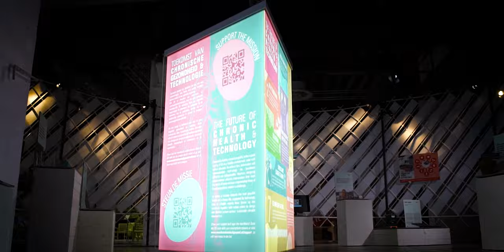Dutch Design Week 2021 x University of Twente | Aftermovie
Every year, researchers, students and designers from University of Twente participate in Dutch Design Week, a melting point of ideas, discussions and design which seeks to make a difference. The festival took place from October 16th to October 24th in a hybrid offline/online format. Couldn’t make it to the festival in Eindhoven? This aftermovie gives you small glimpse of what you can experience at the in-person exhibitions and events!

This year, we participated in the following activities:

-Up Close & Personal exhibit (Design United)
-Embassy of Health exhibit & conference (World Design Embassies)
-DRIVE Festival (ClickNL)
-'I hear what you’re seeing’ exhibit (Driving Dutch Design)
-Pride and Prejudice workshop (4TU)

For more information and a picture gallery, visit our online guide

See you at the next edition!

Filming & Production by Emiel Harmsen